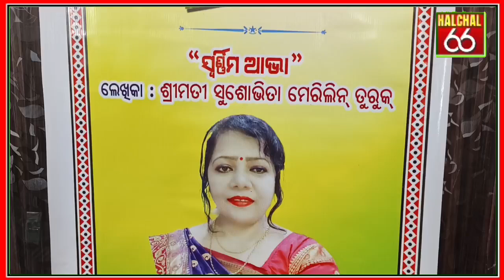September 10, 2024 ନବରଙ୍ଗପୁରରେ ପୂର୍ବତନ ମୁଖ୍ୟମନ୍ତ୍ରୀ ସଦାଶିବ ତ୍ରିପାଠୀଙ୍କ ପୁଣ୍ୟତିଥୀ ପାଳିତ ।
ଆସନ୍ତୁ ଆମେ halchal66_news ଦେଖିବା । ଆମ ଏହି ୟୁଟୁବ୍ ଚନେଲ ଗରିବ ,ଦୁଖୀ ,ରଙ୍କି , ଦରିଦ୍ର ,ପିଡିତା ନିଷ୍ପେସିତ ମାନଙ୍କର ସେବା ମନବୃତିରେ ସୃଷ୍ଟି ହୋଇଅଛି ।

ଶିକ୍ଷା ,ସ୍ୱାସ୍ଥ୍ୟ ,ଗମନା ଗମନ ସହ ପଲ୍ଲୀ ଠାରୁ ଦିଲ୍ଲୀ ପର୍ଯ୍ୟନ୍ତ କାର୍ଯ୍ୟକ୍ରମ ଏହି halchal66 ପରିବେଷଣ କରିଥାଏ । ଲାଲୁ karkara ପ୍ରଭଞ୍ଜନ_ତ୍ରିପାଠୀ prabhanjan_tripathy #66